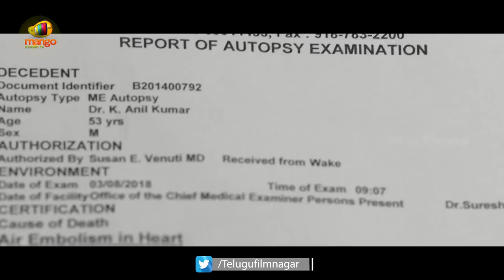Kathanam Movie Trailer | Anasuya | Srinivas Avasarala | 2019 Latest Telugu Movies | Telugu FilmNagar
Kathanam Movie Trailer on Telugu FilmNagar. Kathanam 2019 latest Telugu movie ft. Anasuya Bharadwaj, Srinivas Avasarala, Dhanraj and Vennela Kishore. Directed by Rajesh Nadendla. Produced by Battepati Narendra Reddy and Sarma Chukka. Music by Sunil Kashyap.